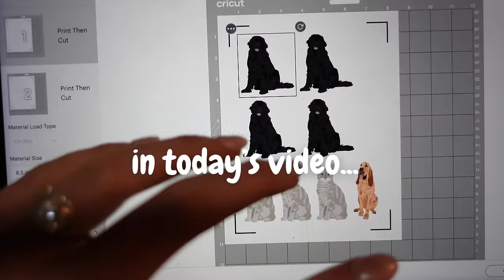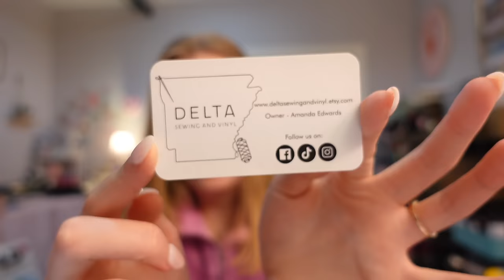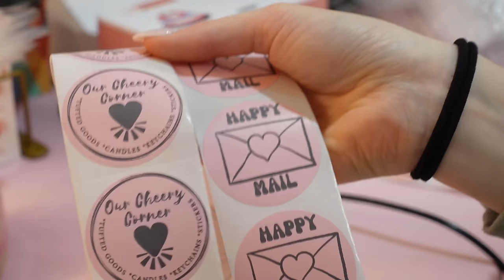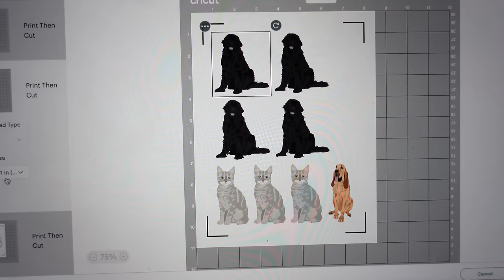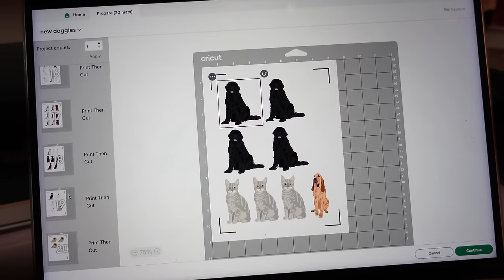Off-Season Chronicles: Episode 7 // making stickers, packing orders, and finding my wedding dress!!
Amazon Store Front:

Music by Mr. Jello - A Cup Of Jazz (feat. Cali.Arod, Farnell Newton)